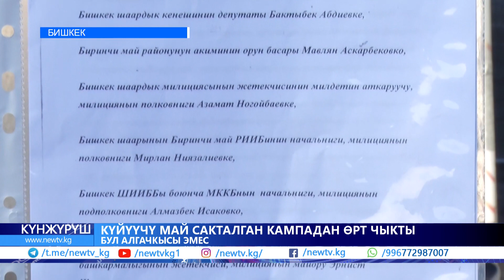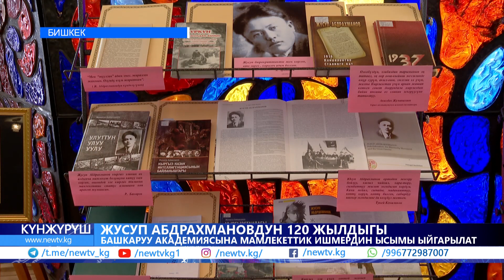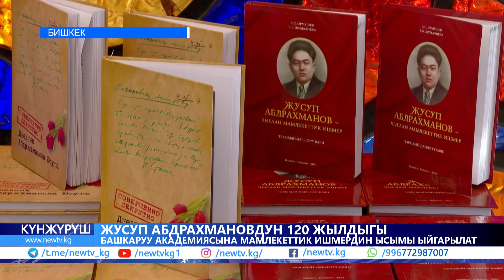Акаевге Кумтөр боюнча жаңы айыптар тагылды \\ Күнжүрүш \\ Жаңылыктар топтому \\ 21.12.2021